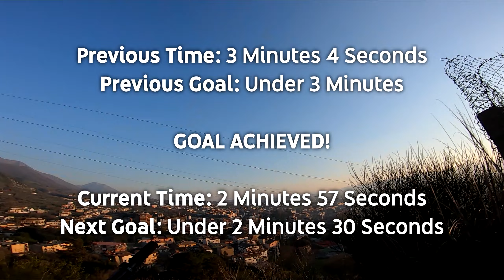⚠️ SIGNORA + CANE + ANZIANO SUL TRAIL! CRONODISCESA MTB XC (Btwin 540S) [GoPro 7] Bike Time Attack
La mia seconda discesa cronometrata sul Trail del Monte Cila Matese insieme ad una signora col cagnolino e un anziano che passeggiavano tranquillamente. Per fortuna ho degli ottimi riflessi ed entrambe le persone erano in punti abbastanza visibili, anche questa volta è andata doppiamente bene!

⚠️ ATTENZIONE! Le prossime volte che tenterò di fare il tempo e andare veloce cercherò di farmi aiutare da qualche mio amico per bloccare momentaneamente il percorso in modo da fare tutto in sicurezza senza rischiare di far male o investire qualcuno. La sicurezza mia e quella degli altri prima di tutto!

Bike: Btwin Rockrider ST 540 S 27.5"